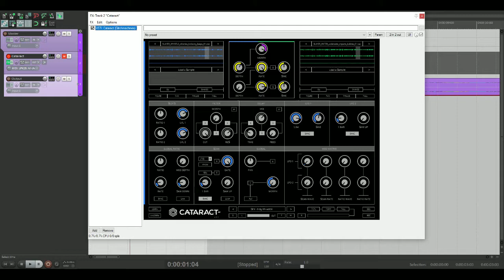[7/7/7] Cataract: Frog Whistle (03-12-2017)